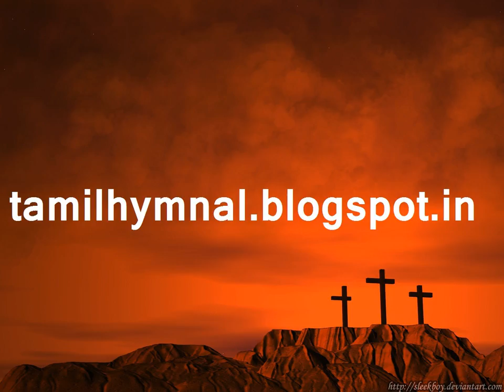Pamalai 110 - Unison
பாமாலை 110 - மரித்தாரே என் ஆண்டவர்
Pamalai 110 - Marithaare en Aandavar
Tune: Horsley